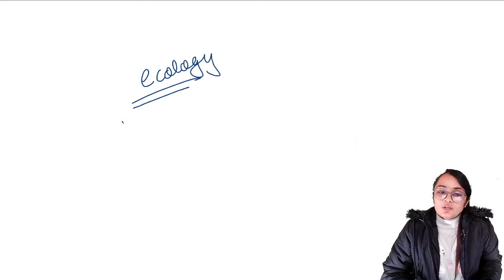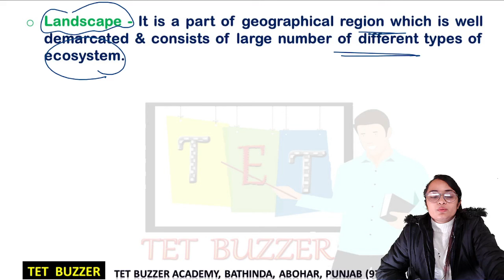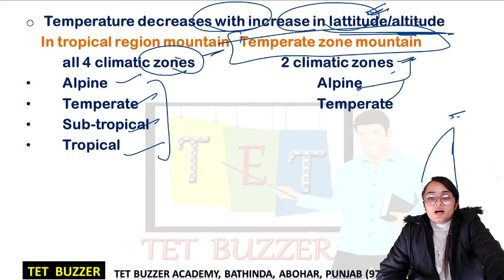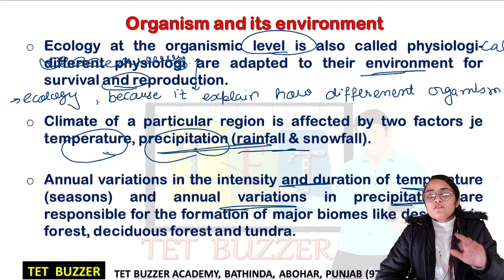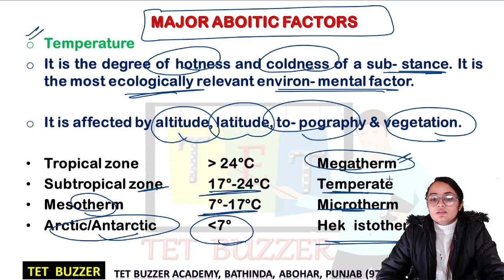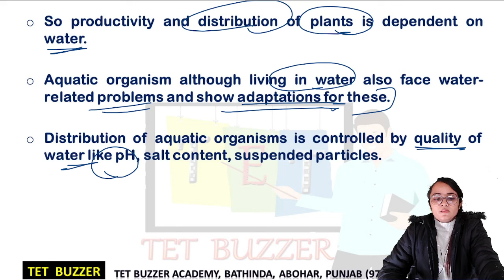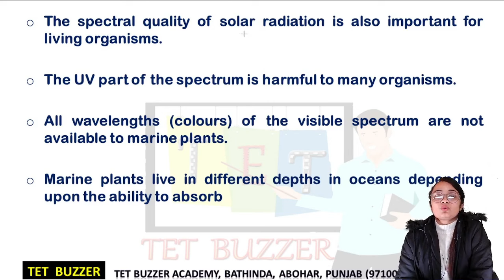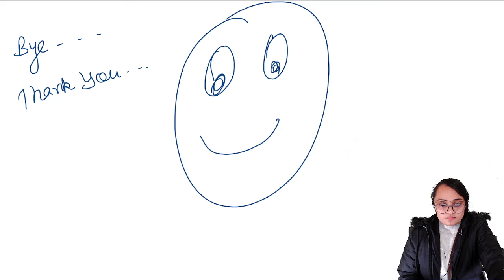Zoology & Botany Organism & Population Part-A|| 𝐓𝐄𝐓 𝐁𝐔𝐙𝐙𝐄𝐑 𝐀𝐜𝐚𝐝𝐞𝐦𝐲 𝐁ti 97100-50500